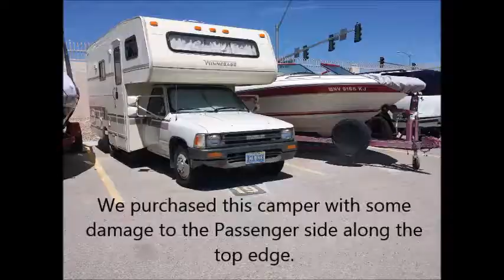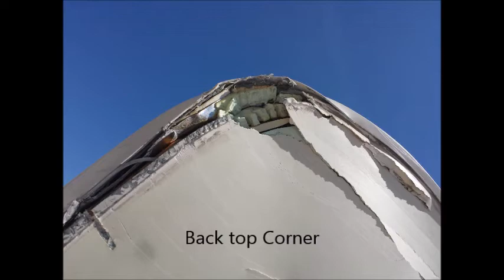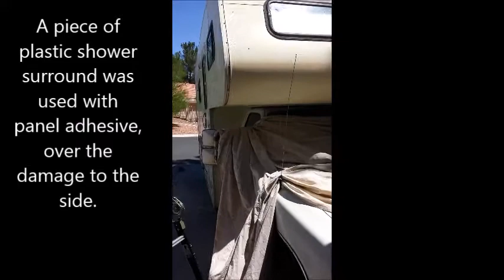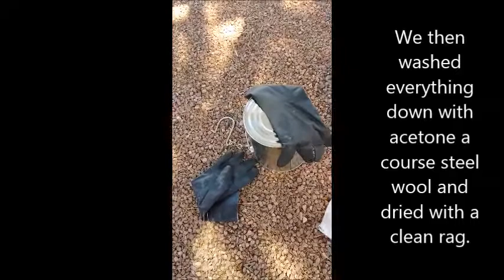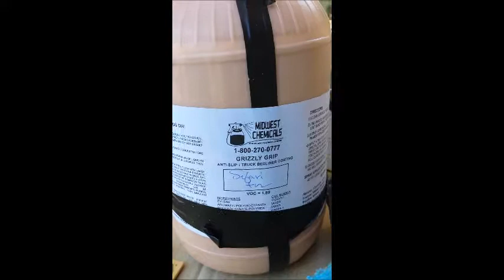Painting the Camper with Grizzly Grip Truck Bed Liner Paint